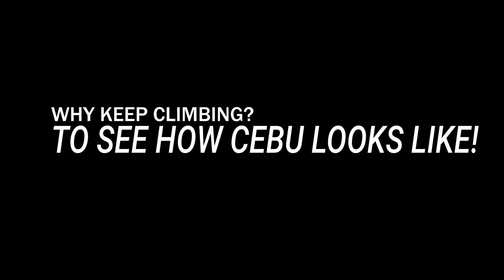DAY&NIGHT | CEBU | GUADALUPE - Trail Ride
Long overdue upload - Sorry to keep you waiting!

Why do we keep climbing?

Find out what Adam discovers!

Adam uploads his rides around Cebu Trails.

Route guide for Guadalupe

Baksan Trail
Guadalupe - Baksan - Guadajara